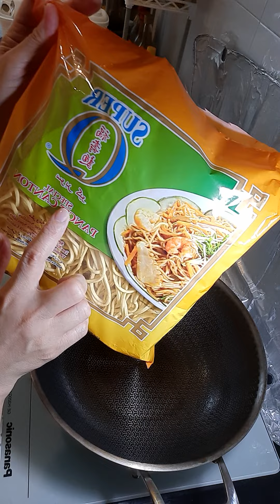"Hipon special pancit canton"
Peace be upon you all beautiful people!
For now, my content is about cooking and will be sharing some of my life story later on .
I really appreciate all of you who viewed my videos, please like , subscribe , comment and click on the notification bell and choose all , for you to be notified whenever I uploaded a new video.  Thanks a lot for watching. 🥰😍💕🤩
God bless you 🙏❤. all always 🙏❤
STAY SAFE AND I LOVE YOU ALL!💕💞💕